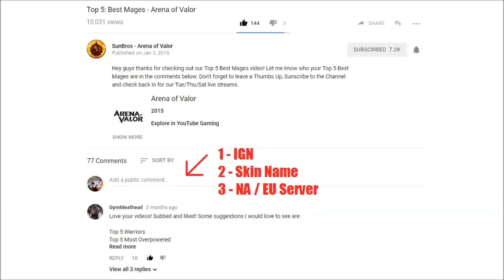Breaking News: Weekly Update Part 2 - Arena of Valor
Every Week SunBros will be bring you a video with the LATEST and GREATEST news about what is going on and coming out in Arena of Valor. Today we are taking the biggest update in the history of AoV and we're discussing Hero Balance Changes. Thanks for trusting us to be your source of quality verified information.